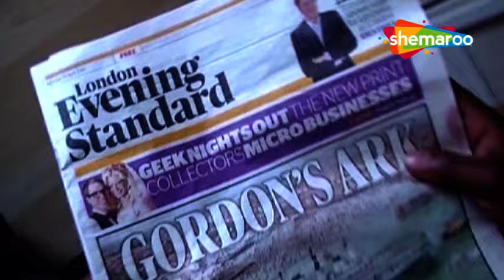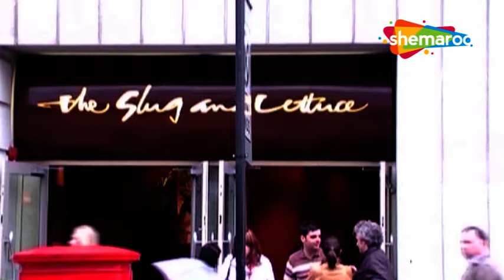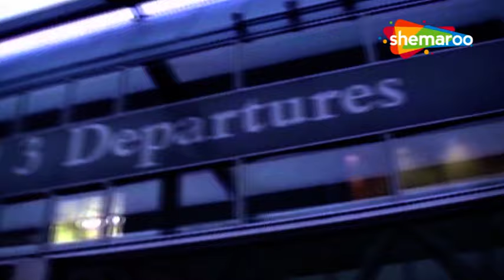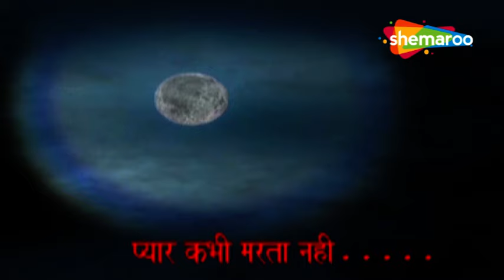एक PYSCHO KILLER का खूंखार खेल रहस्य का मायाजाल | BOLLYWOOD SUPERHIT HD ACTION THRILLER MOVIE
MOVIE - London Killer
STAR CAST - Vijay Saxena, Bindiya, Rohit Patel, Henry, Jayesh, Smiley
DIRECTED BY - Vijay Saxena

फिल्म - लंडन किलर
स्टार कास्ट - विजय सक्सेना, बिंदिया, रोहित पटेल, हेनरी, जयेश, स्माइली
निर्देशन - विजय सक्सैना

Bollywood Comedy
Follow us on: